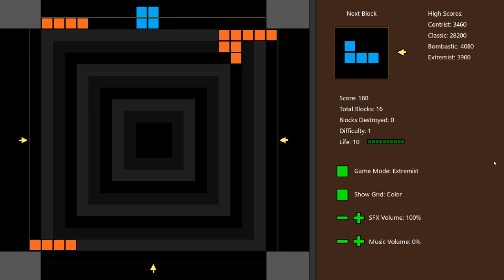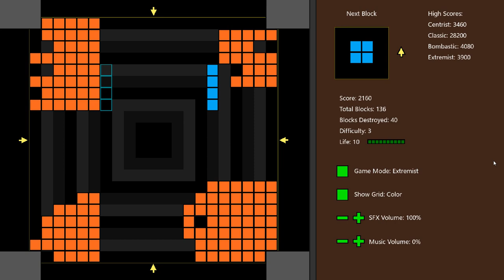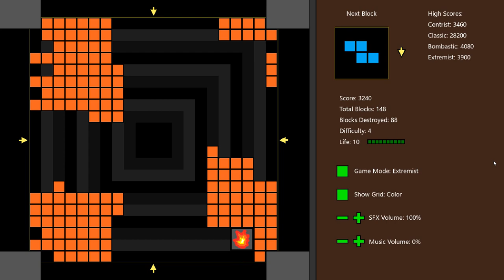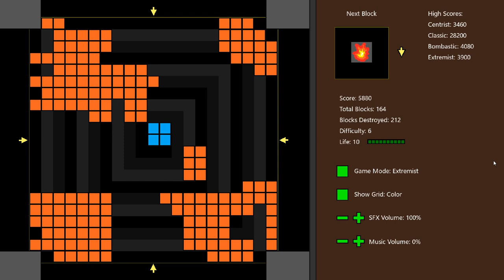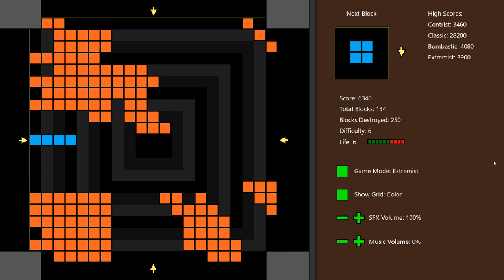Centrist Extremist mode - Score 7,330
Centrist is a block stacking game but blocks drop from from 4 different directions. There are 4 game modes Classic, Extremist, Bombastic and Centrist.
We have 10 hp, Placing blocks near spawn point and bombs deal -5 hp but if block falls of we take damage depending upon number of blocks lost piece has.

Centrist Classic best score: 28,200
Centrist Bombastic best score: 4,080
Centrist mode best score: 3,460